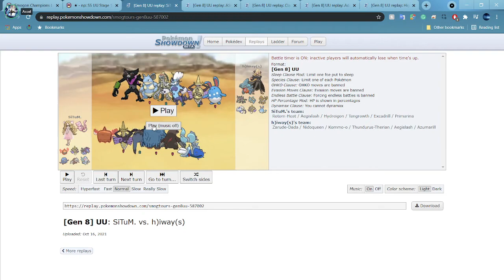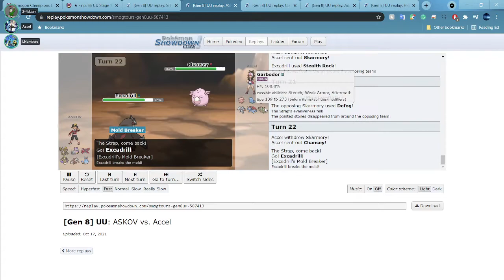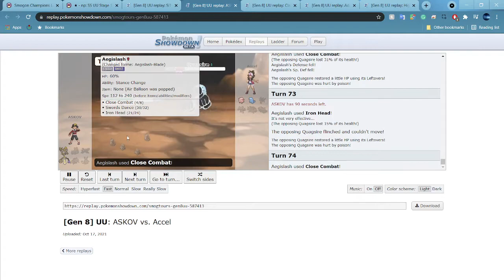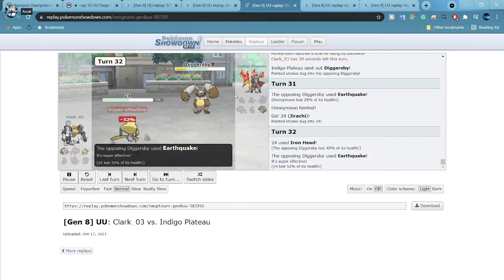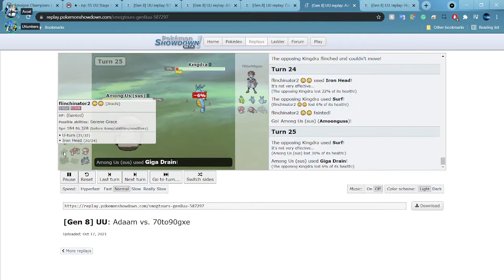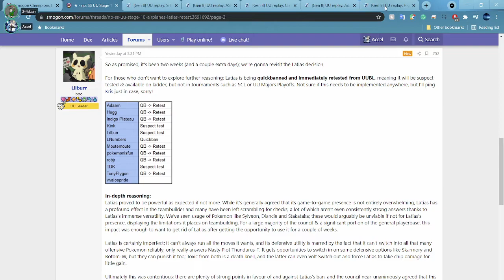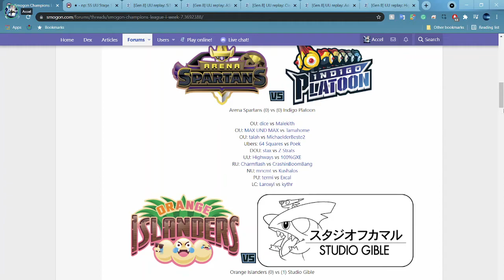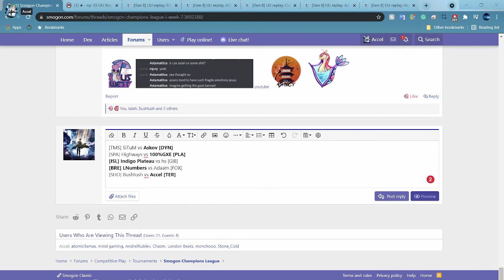Smogon Champions League I Week VI Coverage | UU Smogcast with Accel, Adaam, KM, and LNumbers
SiTuM vs hs: 0:00:32
Askov vs Accel: 0:04:05
Indigo Plateau vs LNumbers: 0:09:27
Adaam vs 100%GXE: 0:14:11
Highways vs Bushtush: 0:17:33
Week 6 Trends: 0:21:37
Week 7 Predictions: 0:23:07

Week Six of the Smogon Champions League included 5 UU games that we cover while also predicting our picks to win in Week Seven's matchups.  Enjoy the video!

Follow everything related to the Smogon Champions League in the following subsection of the Smogon Forums:

Adaam (Mt. Silver Foxes) vs 100%GXE (Indigo Platoon)